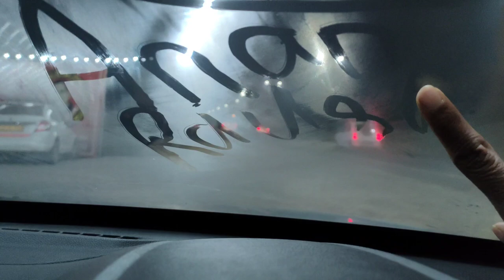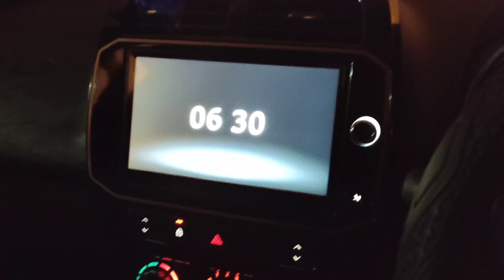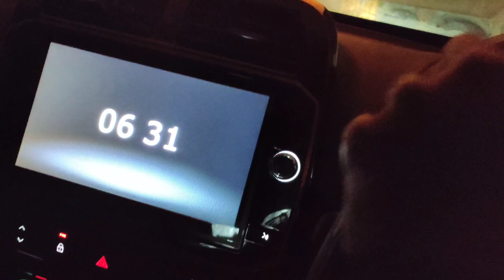Bich Rasta Me Rukna Pada Kohra Ke Karan | Delhi To Haridwar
delhi to haridwar road trip by car
delhi to haridwar trip